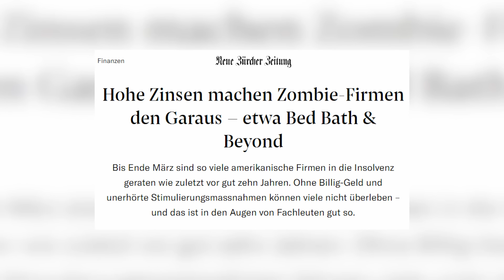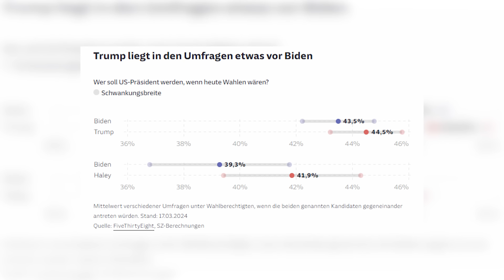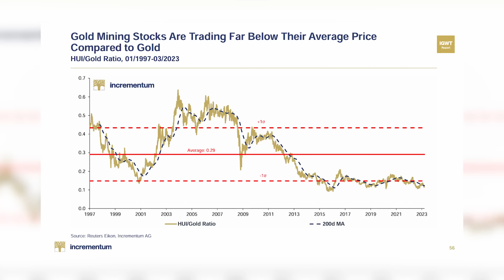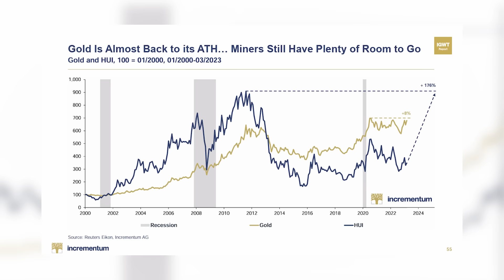Untergang des US-Dollars & Wirtschaft besiegelt ?! FED Entscheid!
Die Entscheidung der FED steht fest. Es wird vorerst keine Zinssenkungen geben.Gleichzeitig sehen wir Global eine steigende Nachfrage nach Gold.
Außerdem wird mit einem Anstieg der Inflation gerechnet was Goldkäufer noch weiter anspornt.
Angeblich soll es im späteren Verlauf des Jahres zu Zinssenkungen kommen, doch wann wird das passieren?
Schreibt eure Meinung dazu gerne unten in die Kommentare.

Die AXINO Media GmbH und deren Mitarbeiter sind keine Journalisten - wir veröffentlichen hier nur unsere Meinung, rufen aber gerne zur offenen und sachlichen Diskussion auf - gerne auch per Mail oder personlich bei öffentlichen Auftritten (Messebesuchen).